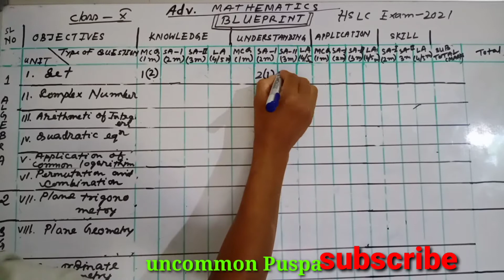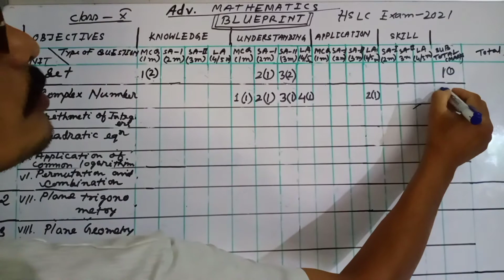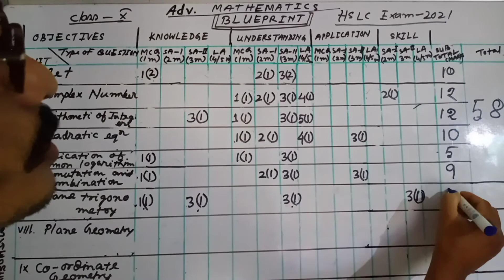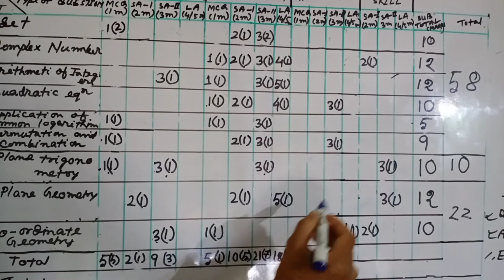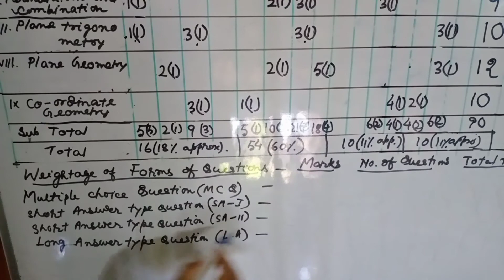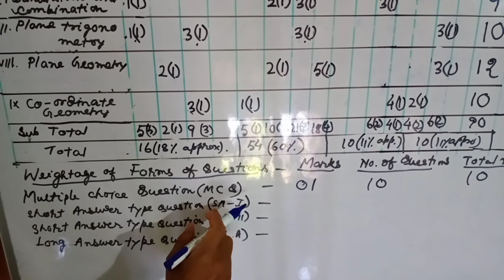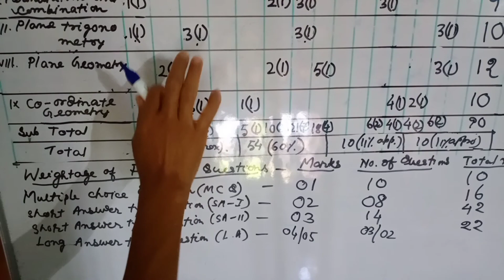Blueprint HSLC exam 2021 Adv. Maths Blueprint. Question paper খনৰ ওপৰত আলোচনা